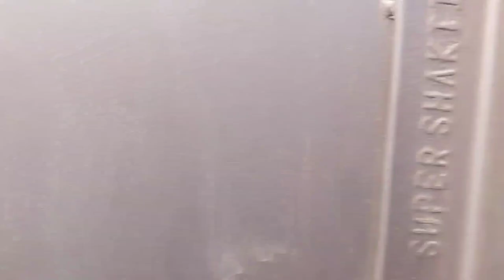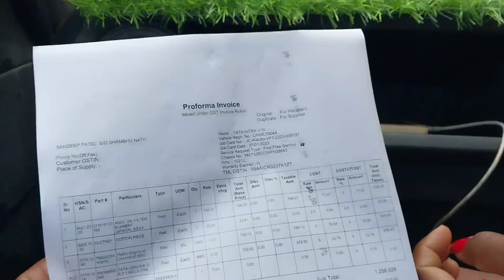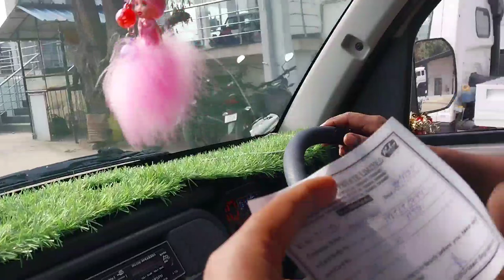Tata Intra v10 first service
Tata intra v10 first service @Firstgearindia @BDMvlog